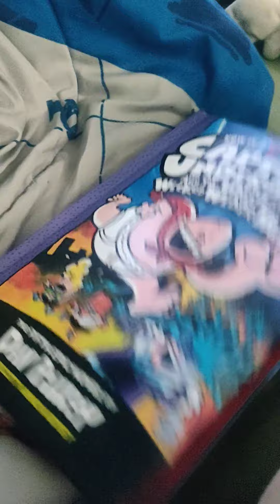Bendy Reese's mess